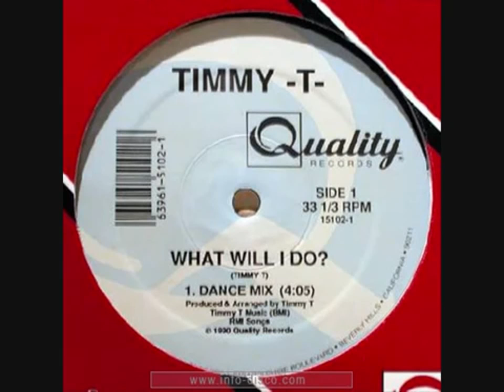TIMMY T - What Will I Do